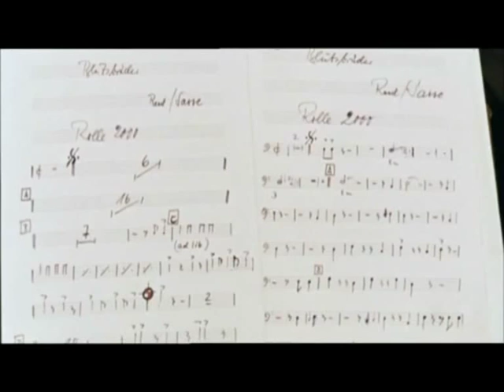Dean Reed - Love your brother